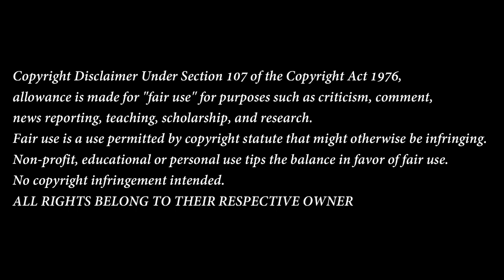BUCKS at LAKERS | NBA PRESEASON FULL GAME HIGHLIGHTS | *REACTION*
Waddup yall in today's video we are reacting to Bucks vs Lakers preseason Game Highlights...Drop down in the comments and let us know which team you rocking with.